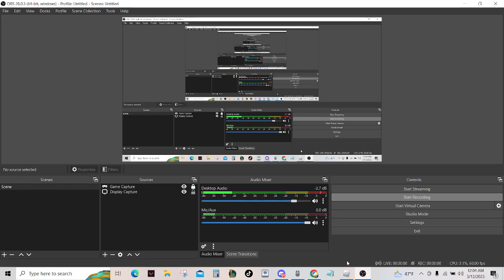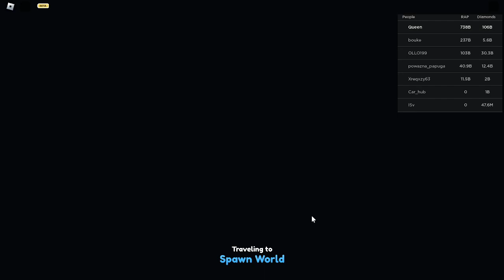OH NO I DID NOT HATCH IT MY REACTION WAS AWFUL HA HA